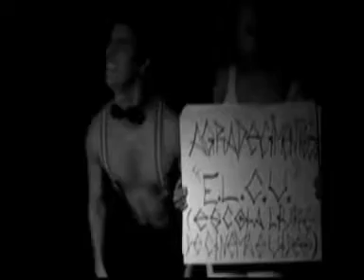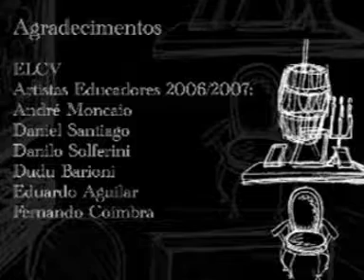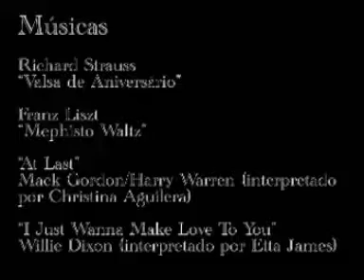Projeto 8 e 1/2 - Século XIX - Turma 3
Créditos

Dirigido por
- Will Pereira

Produzido por
- Danilo Carrara

Com
- Lucas Leal e
- Pitu Gomes

Fotografia
- Daniel B. M. Fuentes

- Glauco Rodrigues

Assistente de Produção e Maquiagem
- Juliana Cavalcanti

Som e Edição
- Rodrigo Perillo

Continuista e Making Off
- Leonardo Scariotti

Storyboard e Making Off
- Will Pereira

Escrito por
- Danilo Carrera

Agradecimentos
- ELCV. - Escola Livre de Cinema e Vídeo
- Edson Costa
- Luma Reis
- Jayra Aparecida Pereira (Vó do Will) (Objetos de Cena)
- André Monteiro
- Familiares e Amigos

Dedicado a Jaira Aparecida Pereira

Santo Andre, SP, Maio/2007

Apoio
- Gerência de Teatros e Auditório de Santo André

Agradecimentos
- ELCV
- Artistas Educadores 2006/2007
+ André Moncaio
+ Daniel Santiago
+ Danilo Solferini
+ Dudu Barioni
+ Eduardo Aguilar
+ Fernando Coimbra

Agradecimentos
- gUi Mohallem
- Henry Grazinoli
- Julio Pessoa
- Kira Pereira
- Lucio Agra
- Maurício Abud
- Milton Biscaro
- Emerson 'Pequeno'
- Indianara

Colaboração pedagógica
- gUi Mohallem

Supervisão artística e pedagógica
- Moira Toledo

Coordenação
- Mônica Cardella

Este curta foi produzido pelos alunos da Escola Livre de Cinema e Vídeo, uma iniciativa da Prefeitura de Santo André.

Santo André 10/2007

Músicas
- Richard Strauss - Valsa de Aniversário
- Franz Liszt - Mephisto Waltz
- At Last - Mack Gordon / Harry Warren (interpretado por Christina Aguilera)
- I Just Wanna Make Love To You - Willie Dixon (interpretado por Etta James)

Vídeos utilizados
- Huddie Leadbelly
+ Pick A Bale Of Cotton
+ Take This Hammer

- Phil Jones & The Unknown Blues